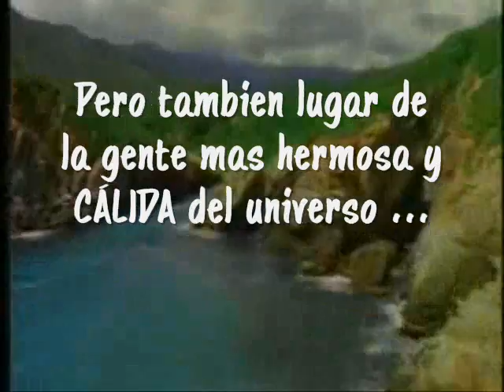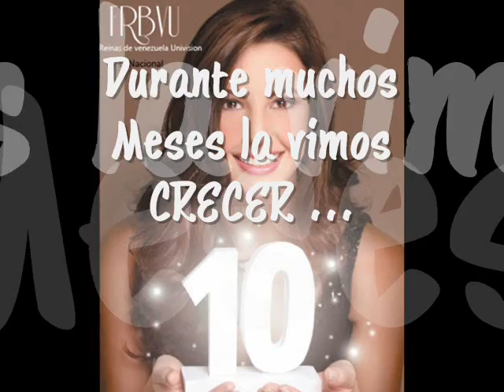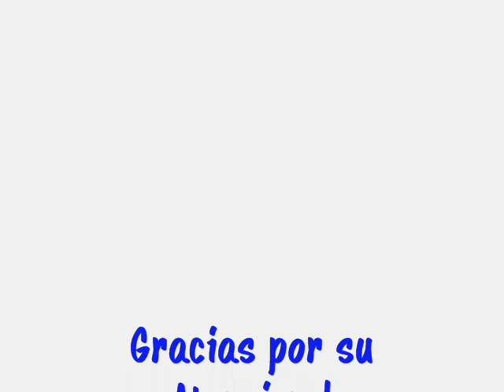♧ ღ MISS VENEZUELA UNIVERSO 2009 - Marelisa Gibson ♧ ღ .:RUMBO A DEFERNDER EL POWERHOUSE:.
Hola Amig@s les traigo este lindo video que muestra el recorrido de Marelisa Gibson , por la Org. Miss Venezuela .. Ella esta pronto a representarnos en Las Vegas - Usa .. en el Miss Universo 2010 , donde su reto sera que Stefania Fernandez , Venezolana ... La corone y hagamos TRIPLETA UNIVERSAL.

Esperos que les guste y dejen comentarion LINDOS!
recuerden "Nada en la Vida es Dificil "